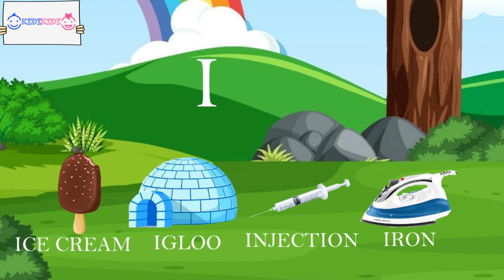I TO L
Showing preschool level ABC learning letters for kids,